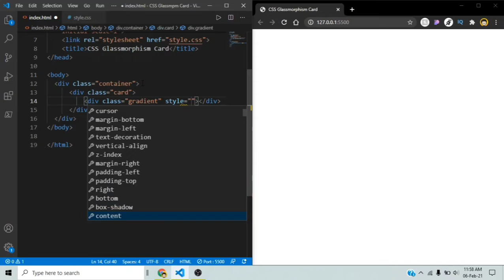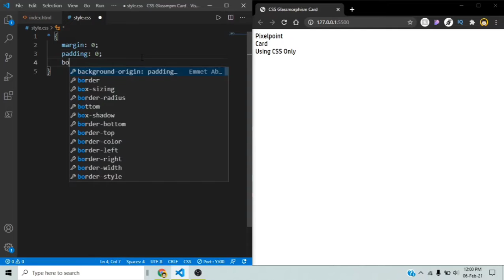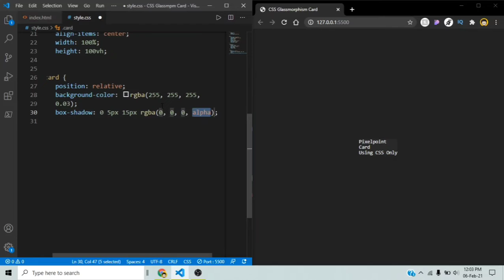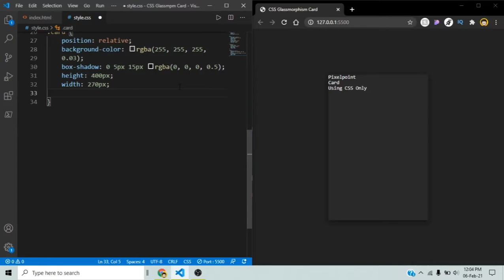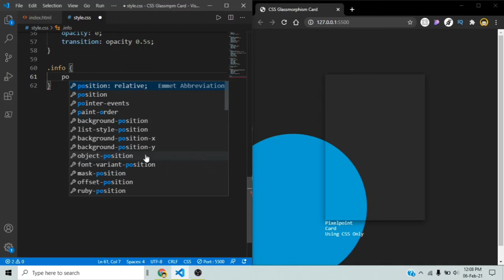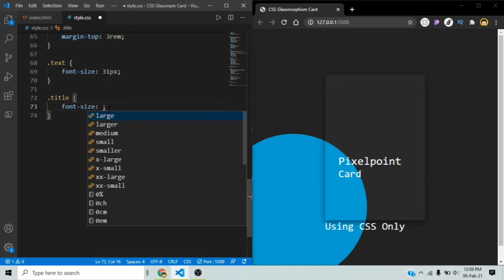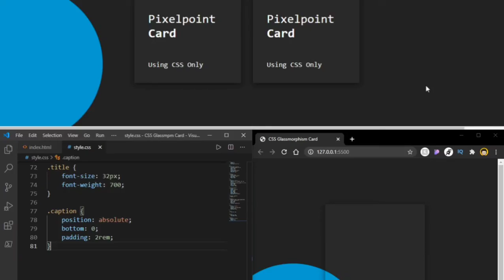Css glassmorphism card hover tutorial | Creative HTML and CSS 👍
Hello guys and girls, this is Akshat from Pixelpoint and in this video I'm going to make an amazing glassmorphism card hover effect using only HTML & CSS.